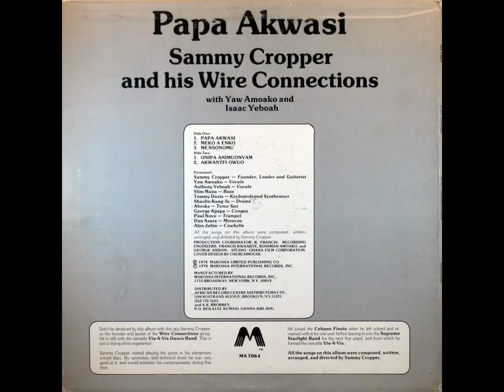Sammy Cropper and his Wire Connections - Akwantfi Owuo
From "Sammy Cropper and his Wire Connections” [ BHM (Brobisco House Of Music) ‎- KBL 069  (LP)  Manufactured by Ambassador Records Manufacturing Co. (A.R.M.C.) Ghana 1978 ]

Also released as: “Sammy Cropper and his Wire Connections - Papa Akwasi” [ Makossa International Records ‎- MA 7064  (LP)  US 1978 ]

Superb record by the guitarist and co-founder of Vis-à-Vis Dance Band !!!

Recorded at Ghana Films Studios - Accra by George Andoh , Bossman Amoako and Francis Kwaakye

Produced by A. K. Brobbey

Composed, arranged and directed by Sammy Cropper

Vocals – Anthony Yeboah , Yaw Amoako
Trumpet – Paul Novo
Tenor Sax – Abroks
Guitar – Sammy Cropper
Bass – Slim Manu
Keyboards, Synthesizer – Tommy Doziz
Drums – Shaolin Kung-Fu
Congas – George Anapa
Percussions – Daniel Asare , Alex Jubin